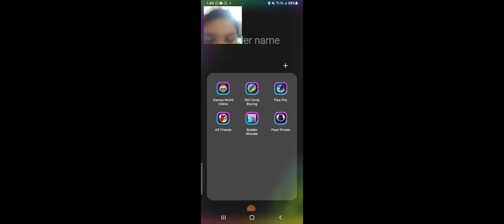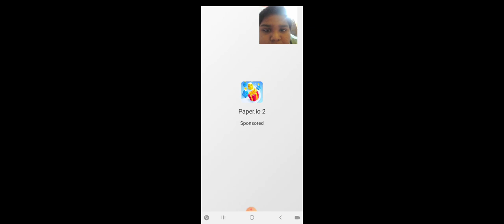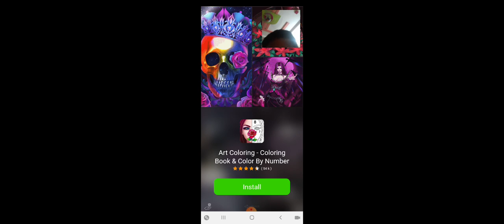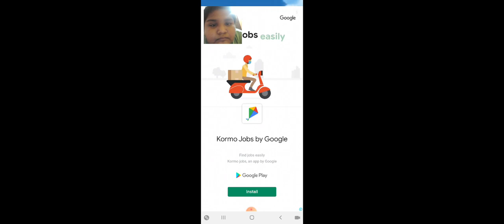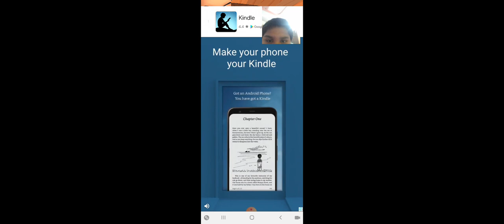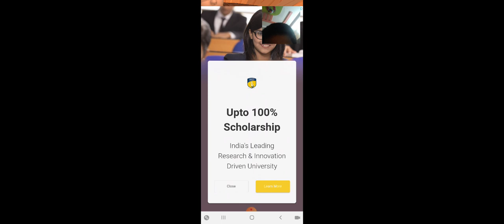Peral pimple web series episode 1